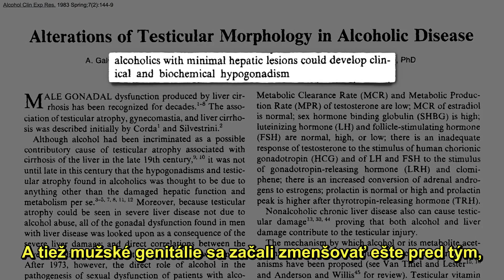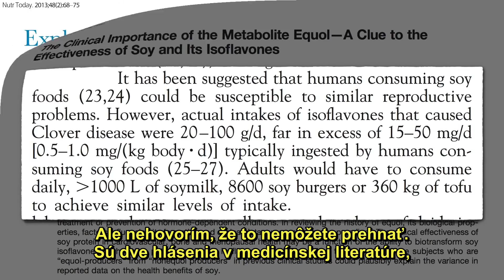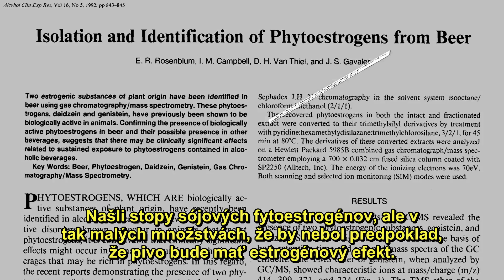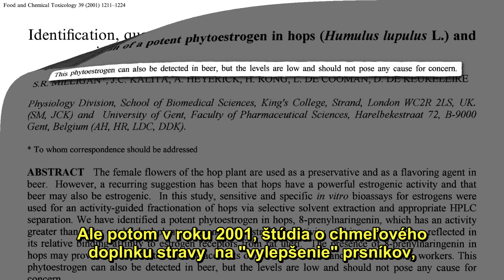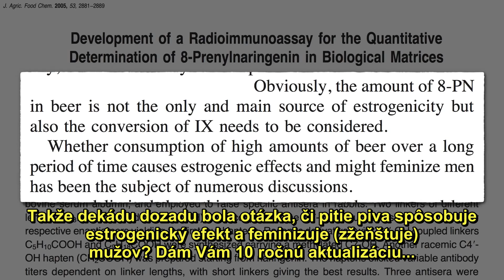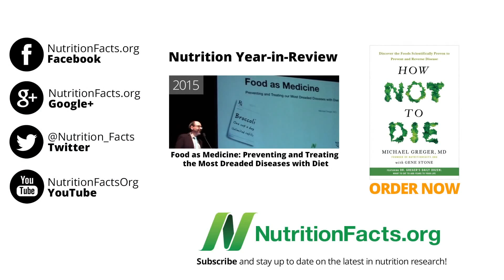Fytoestrogeny v pivu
Dlouho naše země masírují informacemi o tom, že pivo pro nás není až tak nebezpečné. Že je to "potravina" speciálního typu, kterou nemohou ženy a děti, řidiči, diabetici, onkologičtí pacienti, alkoholici v léčbě, těhotné ženy a tak dále, ale pro muže je neškodná nebo prospěšná. Ale velké nebezpečí představuje pivo i pro mužskou populaci, kromě faktu že se jedná o alkohol, kde je bezpečná dávka nula. Pivo způsobuje feminizaci muže, disharmonii poměrů testosteronu. Je to velmi silná zbraň na 5. prioritě zobecněných prostředků řízení. Pokud chcete pochopit více, podívejte se na toto video s popisem mechanismu vytváření silného fytoestrogenu v tělech nejen mužů. Následky pochopíte hned.